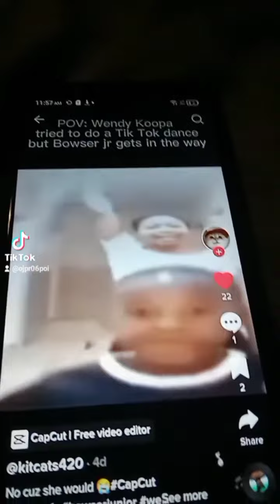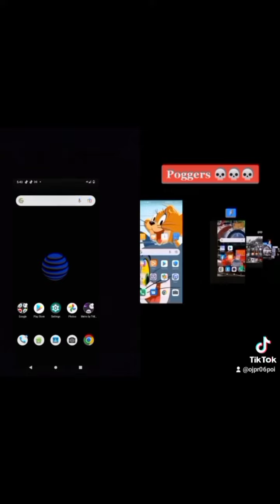July 29, 2022